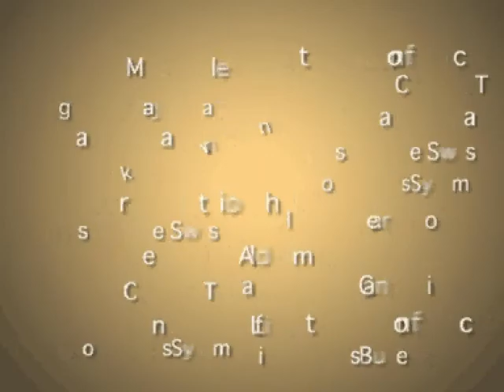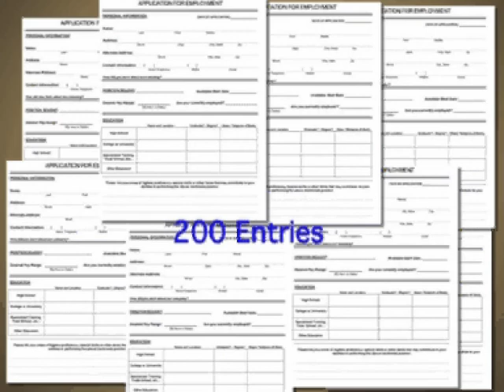CII JURY MEET FINAL OUT Avi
CII Emerging Entrepreneurs Awards 2011
The Process of selecting the Awardees by the Jury Committee out of the 24 Finalists